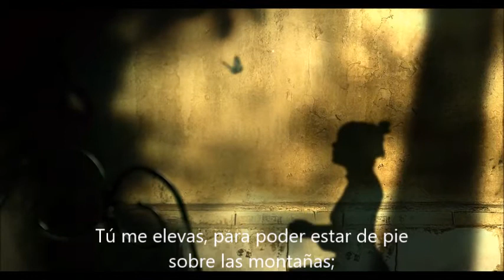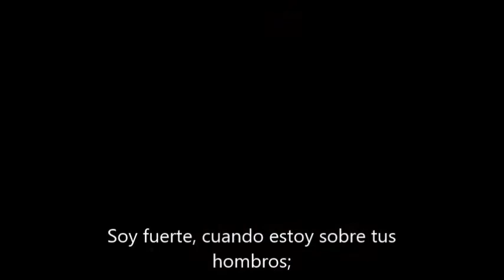Tú me elevas